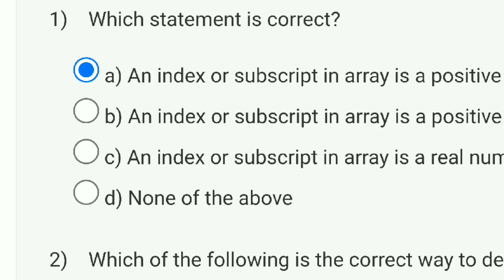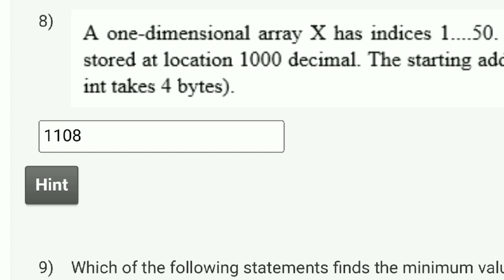Problem Solving Through Programming In C | Week 6 Answers 2023 | NPTEL 2023 | SWAYAM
This video is for providing Problem Solving Through Programming In C

This video is made in topic of Problem Solving Through Programming In C